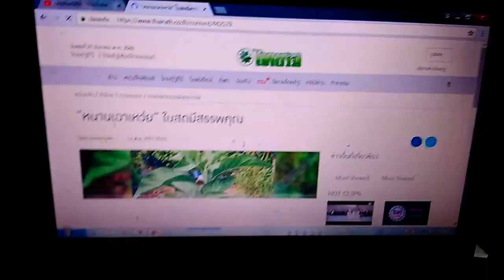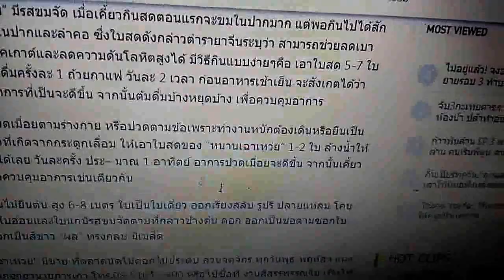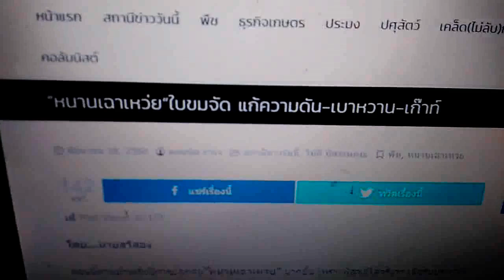หนานเฉาเหว่ย ช่วยลดเบาหวาน อาการของโรคเกาต์และลดความดันโลหิตสูง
หนานเฉาเหว่ย สมุนไพร  ช่วยลดเบาหวาน แก้อาการของโรคเกาต์และลดความดันโลหิตสูงได้ มีรสข่มจัด ทานได้ทั้งใบสดและแห้ง  ปลูกง่าย   เป็นไม้ยืนต้น สูง 6-8 เมตร

อ่านข้อมูลสรรพคุณได้ที่